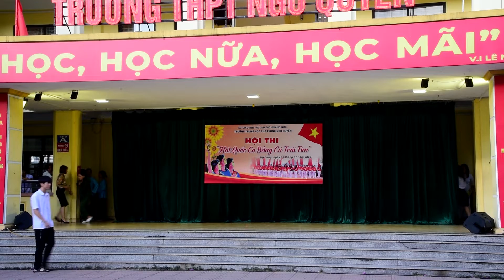10A2, Tiến quân ca, Chào mừng ngày Nhà giáo Việt Nam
Tiến quân ca, Hát quốc ca bằng cả trái tim
Thể hiện: Lớp 10A2
GVCN: Cô Nguyễn Thị Xuân
Camera: CLB truyền thông